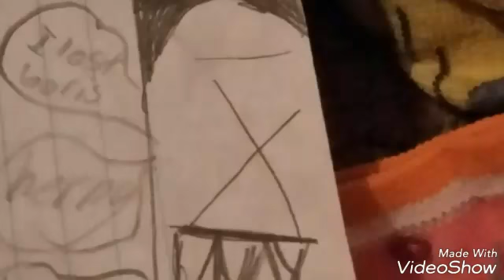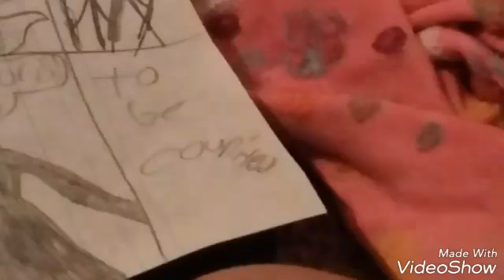Bendy and the ink machine comic (my comic) joey how could you pt.2